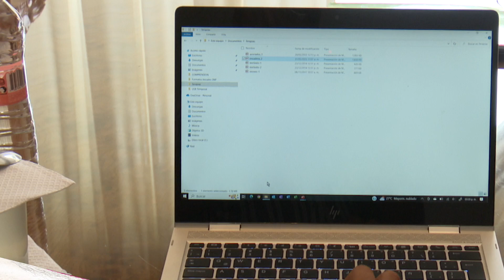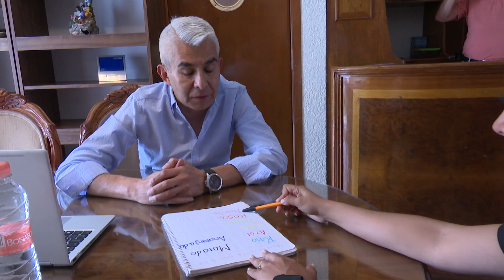UN DERRAME CEREBRAL CAMBIÓ LA VIDA DE EDUARDO, GRACIAS A LAS TERAPIAS SE HA RECUPERADO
CONOCE LA HISTORIA DE EDUARDO, QUIEN PERDIÓ EL HABLA POR UN DERRAME CEREBRAL Y GRACIAS A LAS TERAPIAS SE HA RECUPERADO